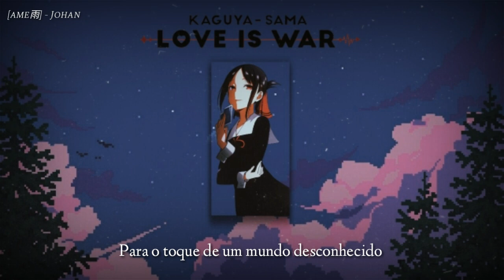Kaguya-sama: Love is War 2 (OP) - 鈴木雅之Masayuki Suzuki - DADDY DADDY DO ft.鈴木愛理Airi Suzuki (tradução)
•ᴀɴɪᴍᴇ : Kaguya-sama: Love is War 2
•ᴀʀᴛɪsᴛᴀ : 鈴木雅之 (Masayuki Suzuki) & 鈴木愛理 (Airi Suzuki)
•ᴀɴᴏ : 2020
•ᴍᴜsɪᴄᴀ : DADDY! DADDY! DO!

※ ᴛᴀɢs ↯
Kaguya-sama op 2 tradução
Daddy Daddy Do legendado
Love is war abertura 2 pt br